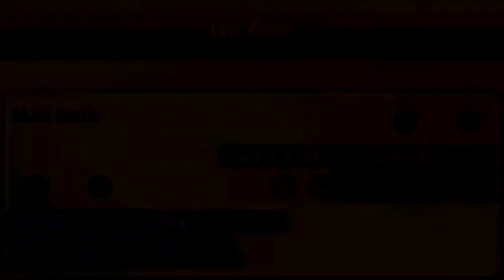Pokemon X&Y Wifi Battle #012 - Little Cup Free For All!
Hey guys and welcome to another X and Y WiFi battle!

REMEMBER, ALL HAIL FEEBAS!

Make sure you sub and follow all my opponents!